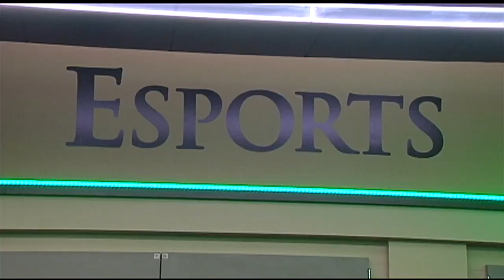Esports gaming arena unveiled at Kutztown University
Original Airdate: 2/13/2020 | Kutztown University President Ken Hawkinson remembers when the only video game you could play was 'Pong.'

"Gradually, I moved up to Space Invaders and even Pac-Man," said Hawkinson.

Kutztown University cut the ribbon Thursday to open its Esports Arena.

He and the university are moving way beyond a white dot bouncing on a screen; they're going wherever their new Esports Arena will take them.

Years in the making, the university on Thursday opened its state-of-the-art, $250,000 gaming arena on campus.